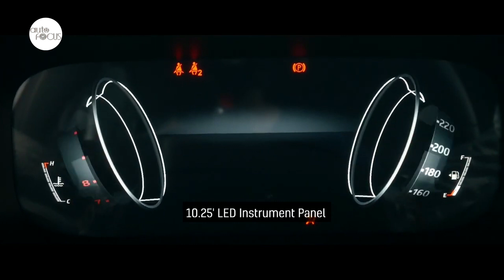JAC Rolls Out S4 Compact Crossover | Auto Industry News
The JAC S4 is the newest player in the local compact crossover segment.